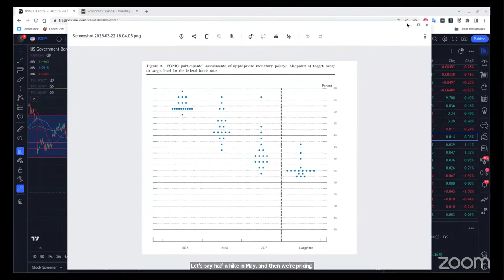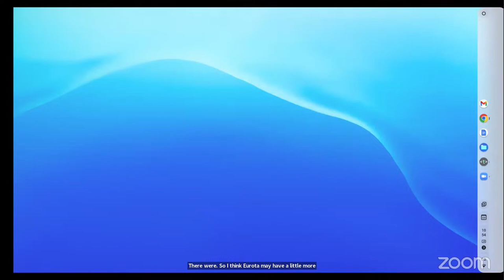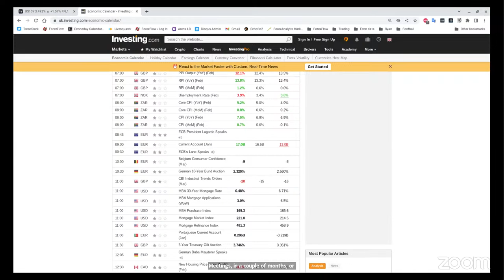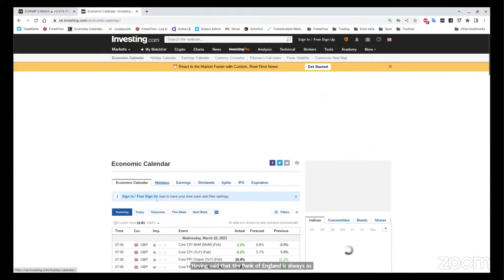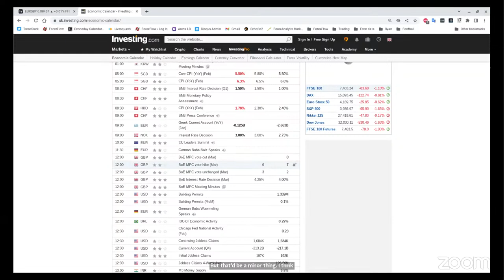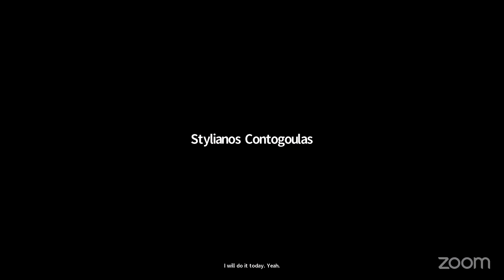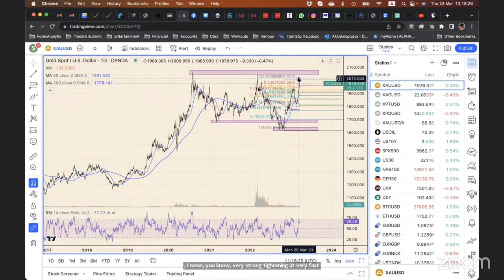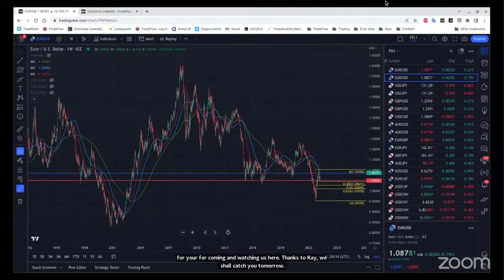The Flow Show